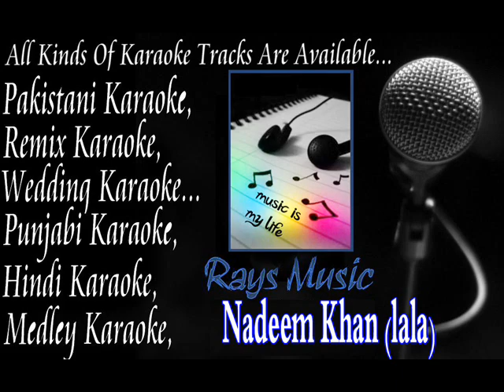Battian Bujalo Honey Singh)